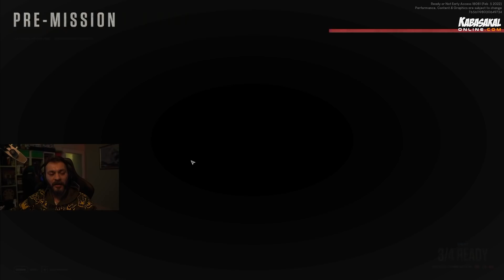ELRAENN VE EKİP İLE READY OR NOT #4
Yayınlardan haberdar olmak ve eğlencemize ortak olmak istiyorsanız, hepinizi Discord sunucumuza bekliyoruz;